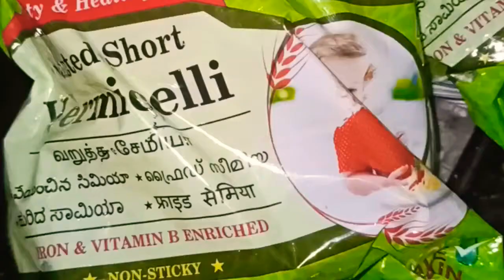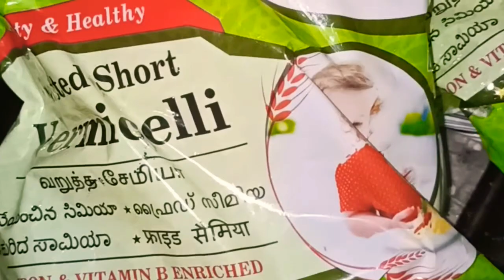Super egg semiya recipe/ முட்டை சேமியா in tamil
Hi guys.
today we have come out with a super recipe.

Ingredients :

cinnamon 1
elachi 1
cloves 2
onion 2
mint and coriander leaves 25 leaves
egg 6
water 700 ml
semiya 2 packets.